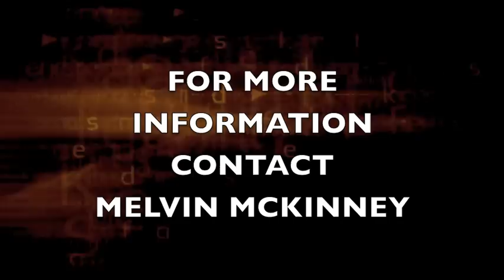Trent Mckinney 2010 2011 Season Highlights Part Three